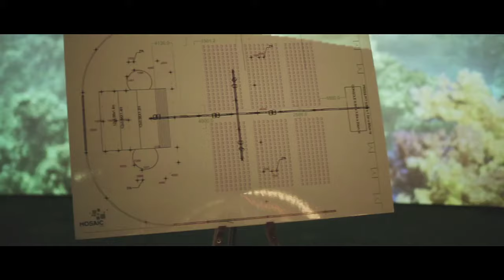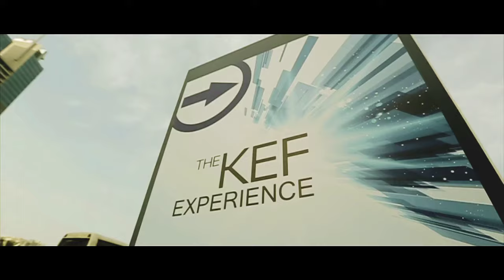THE KEF EXPERIENCE - 270 Projection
KEF Experience – An immersive 270 projection happened in World Trade Centre, Dubai. Visual content projected on 120 x 8 meter screen to take the guests onto a journey of what KEF is all about. a 10 minute long animated film along with thematic looks for entertainment performances and presentation was created.

Event Produced by Mosaic Live